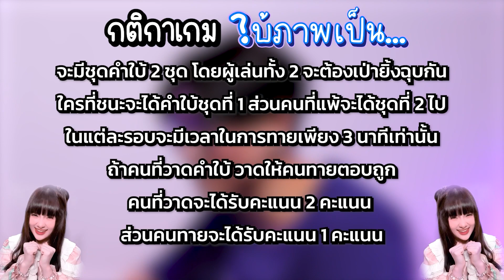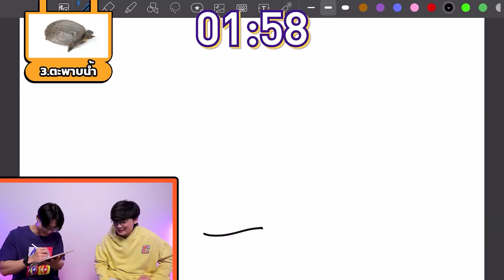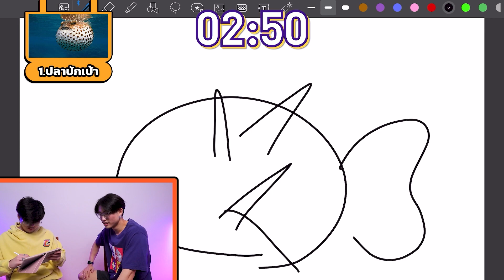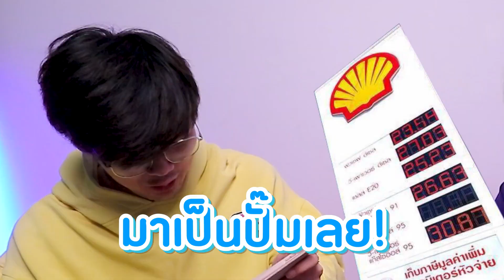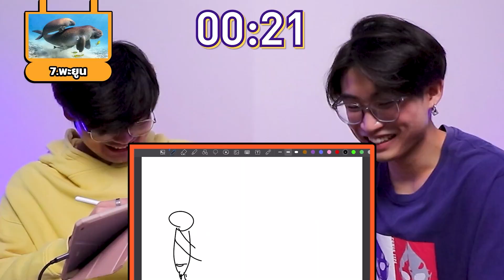สัตว์น้ำมันก็มีแค่เนี๊ยยย!!! | ใบ้ภาพเป็น... Ep.10 [ FULL EP ]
ชื่อก็มีคำว่าน้ำ ตัวก็ว่ายอยู่ในน้ำ มันก็ต้องเป็นสัตว์น้ำ!!
**ติชมได้นะแต่อย่าแรงมากน้าา (เค้าเจ็บ)**

00:00-01:56 เริ่มรายการ
01:56-02:29 กติกา
02:29-02:57 ก่อนเริ่มเกม
02:57-07:38 Round1
07:38-11:38 Round2
11:38-12:07 ท้ายรายการ
12:07-13:18 ขอแถมหน่อย